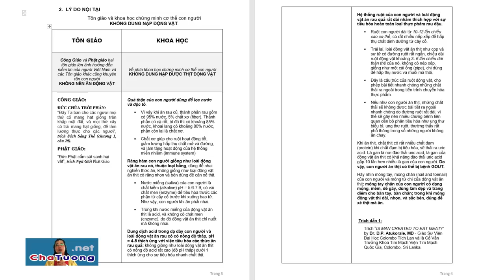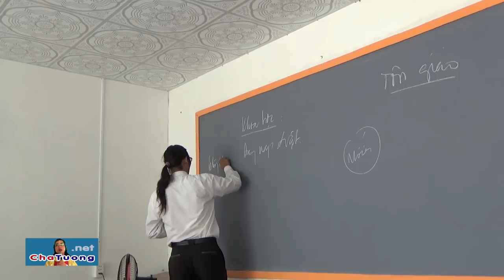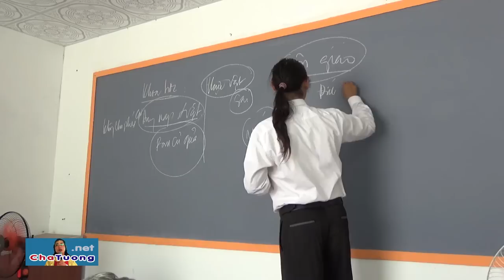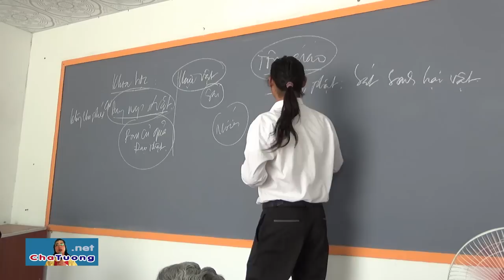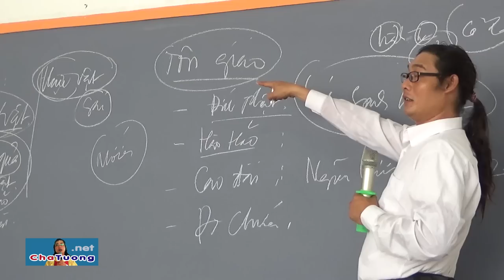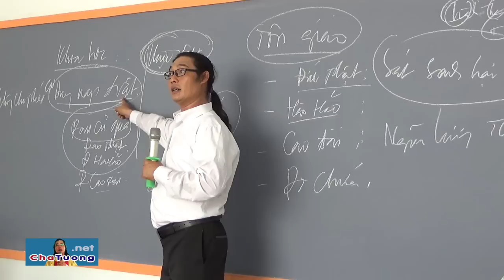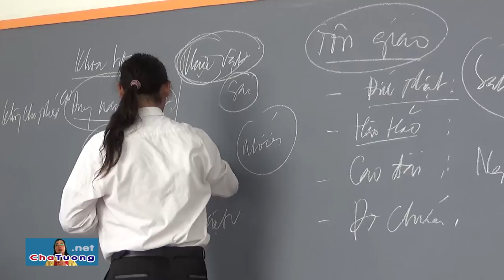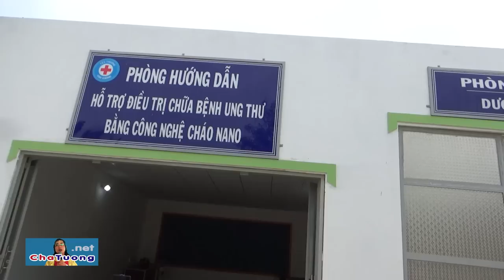CHIA SẼ CÔNG THỨC NẤU CHÁO NANO CHO PHÁI ĐOÀN PHẬT GIÁO (10.06.2019) | Cha Phêrô Nguyễn Văn Tường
1. Cha Tường kết luận lý thuyết chữa ung thư cho Thượng tọa Thích Huệ Quang, Thượng tọa Thích Huệ Mẫn cùng phái đoàn Phật Giáo.
2. Thầy Peter Võ Duy Tiến CHIA SẼ CÔNG THỨC NẤU CHÁO NANO (phái đoàn tham quan nhà công nghệ Cháo Nano)
3. Thầy Giuse Nguyễn Tấn Thanh dẫn phái đoàn tham quan vườn thuốc núi (khu vực 1).
4. Thầy Gioan Baotixita Nguyễn Thanh Quý dẫn phái đoàn tham quan vườn thuốc núi (khu vực 2)
5. Thầy Margarita Phạm Thị Thanh Tâm dẫn phái đoàn tham quan cơ sở Chăm sóc sức khỏe - Hỗ trợ điều trị Ung Thư
6. Phái đoàn Phật Giáo thăm hỏi sức khỏe các bệnh nhân ung thư tại cơ sở.